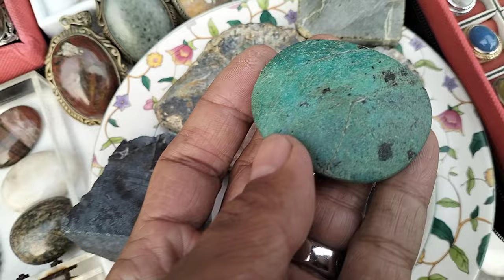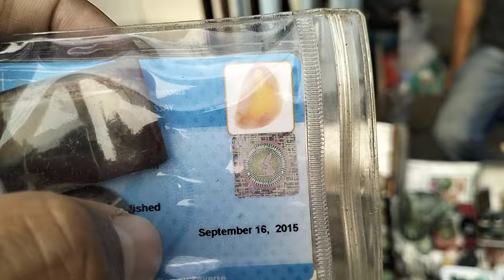LAPAK BATU AKIK KOLEKTOR BERKUALITAS || EMPERAN JATINEGARA